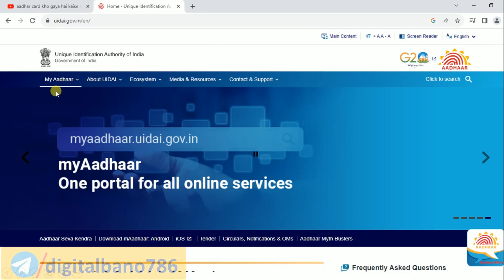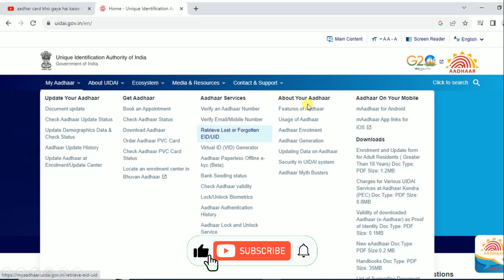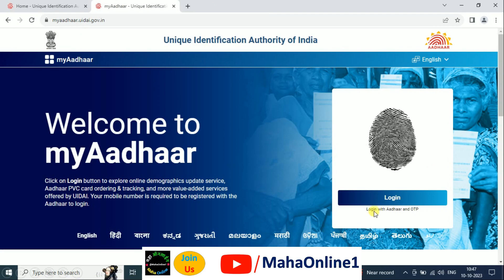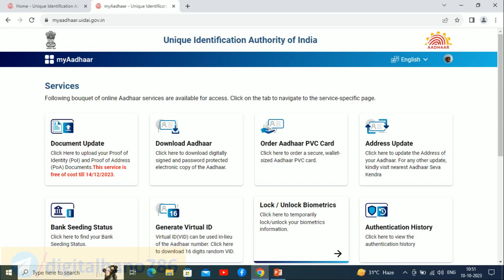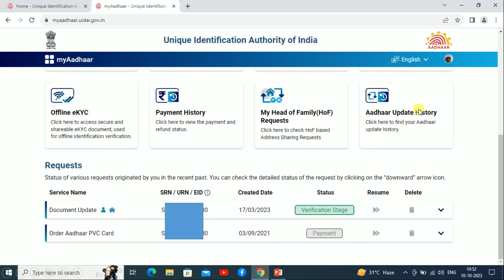How To Get Lost Aadhar Card | Khoya Aadaar Card Kaise Prapt Kare | Naam Se Aadhaar Number kaise le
How To Get Lost Aadhar Card | Khoya Aadaar Card Kaise Prapt Kare | Naam Se Aadhaar Number kaise le uidai

In our Maha Online YouTube channel, you'll find:

Exclusive Interviews: We bring you exclusive interviews with key figures in politics, business, and society, giving you access to the voices that shape India's future.

Human Interest Stories: Discover heartwarming and inspiring stories from communities across India that showcase the resilience and diversity of our nation.

Technology and Innovation: Stay informed about the latest technological advancements and innovations that are changing the face of India.

Health and Wellness: We care about your well-being, providing information on health trends, fitness tips, and expert advice.

Join us in our journey to uncover the truth, promote informed discussions, and empower the people of India with knowledge. Together, let's make India a better-informed and more aware society.

Let's work together for a more inclusive and progressive society.

Let us be your trusted source for understanding, analyzing, and making the most of these transformative initiatives that shape our societies for the better. Together, let's explore the realm of government schemes and unlock their potential for a brighter future.